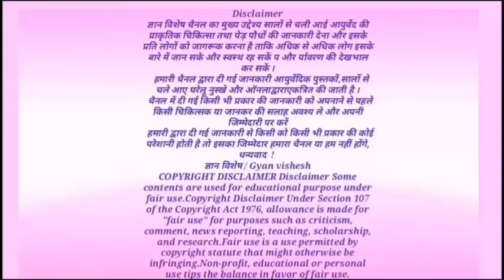इसको सूंघने से ही सिर दर्द हो जाता है दूर, शरीर को बनाता है फौलाद, जोड़ों का दर्द बदन दर्द दूर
इसको सूंघने से ही सिर दर्द हो जाता है दूर, शरीर को बनाता है फौलाद, जोड़ों का दर्द बदन दर्द हो जाता ह, चना का पौधा, चना के फायदे
धन्यवाद!